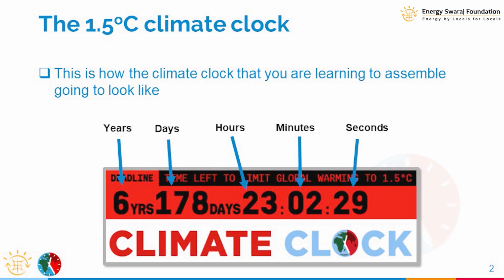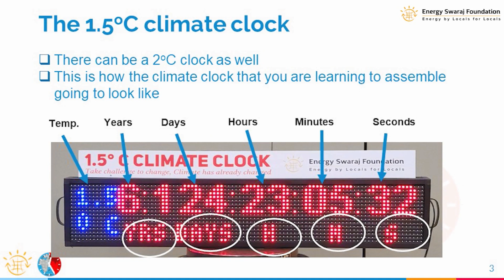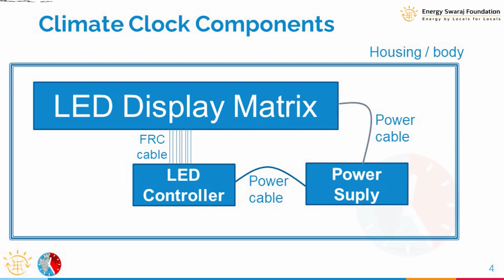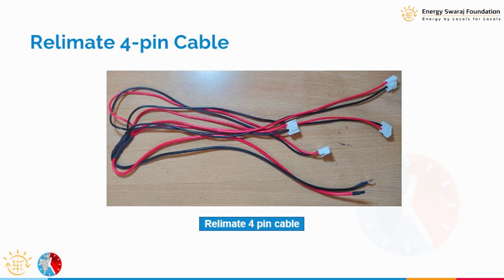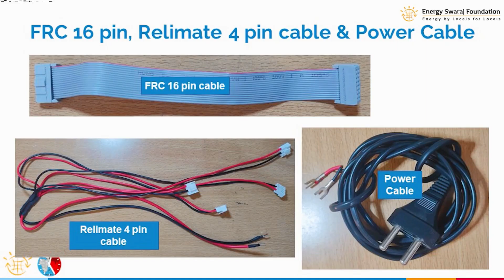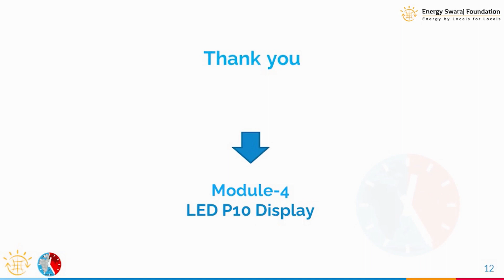Module 3 - Components of a climate clock |1.5°C - 2°C climate clock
States various components required to assemble a climate clock. This includes power supply, LED display, controller, frame of climate clock. Additionally need of laptop and smart mobile phone for programming  the display of climate clock (LedArt is available on both Android and iOS),

This course is designed by Dr. Chetan Singh Solanki, he is a professor from IIT Bombay and Founder of Energy Swaraj Foundation. He is also referred as Solar Man of India and Solar Gandhi. He is currently on an 11 years long Energy Swaraj Yatra.

For details about the Energy Swaraj Foundation, visit energyswarawj.org

For taking Energy Literacy Training and taking part in other activities of the Foundation on ‘Action for Climate Correction’ visit Es-pal.org